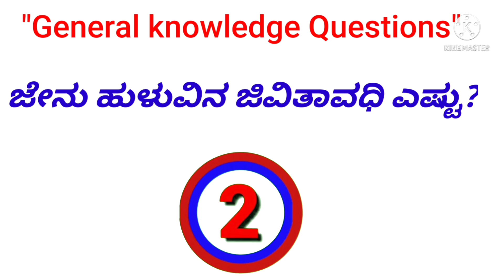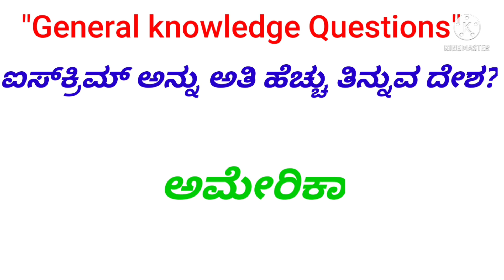ಸಾಮಾನ್ಯ ಜ್ಞಾನ ರಸಪ್ರಶ್ನೆ ! General knowledge quiz for students ! Sps kannada world ! kannada gk,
ನಮಸ್ಕಾರ ಸ್ನೇಹಿತರೆ,
 ಈ ಚಾನಲ್ ನಲ್ಲಿ IAS, KAS, UPSC, PSI  SDA, FDA, Schoolrship ಮೊದಲಾದ ಇಂಟರ್ವ್ಯೂ ಅಥವಾ ಯಾವುದೇ ಪರೀಕ್ಷೆಗಳಲ್ಲಿ ಕೇಳಿದಂತಹ ಪ್ರಶ್ನೆಗಳಿಗೆ ಉತ್ತರಗಳನ್ನು ಒಳಗೊಂಡಂತಹ ವೀಡಿಯೋಗಳನ್ನು UPLOAD ಮಾಡಲಾಗುತ್ತದೆ
ಈ ಚಾನಲ್ ಅಲ್ಲಿ ಕೇಳುವ ಪ್ರತಿಯೊಂದು ಪ್ರಶ್ನೆಗಳಿಗೆ 5-10 ಸೆಕೆಂಡ್ ಸಮಯವಿರುತ್ತದೆ, ನಂತರದಲ್ಲಿ ಉತ್ತರವನ್ನು ತಿಳಿಸಲಾಗುತ್ತದೆ. ಉತ್ತರ ಮೊದಲೇ ಗೊತ್ತಿದ್ದರೆ cmt ಮಾಡಬಹುದು. ಅಷ್ಟೇ ಅಲ್ಲದೆ ಹೆಚ್ಚಿನ ಸಮಯಕ್ಕಾಗಿ ವಿಡಿಯೋವನ್ನು pause ಮಾಡಿರಿ. general knowledge questions in kannada gk in kannada brainboost questionds in kannada kannada riddles information in kannda interview questions in kannada IAS ಇಂಟರ್ವ್ಯೂ in kannada Ias Interview IAS Interview questions in kannada IAS interview questions and Answers in Kannada importent gk in kannada ಈ ಚಾನಲ್ ನ ಯಾವುದೇ Upload ಗಳನ್ನು ಮಿಸ್ ಮಾಡದಿರಲು ಚಾನೆಲ್ನ ಮರೆಯದೆ Subscribe...! ಮಾಡಿ ವಿಡಿಯೋ ಇಷ್ಟವಾದರೆ Like, Comment & Share ಮಾಡಿರಿ.

CivilpoliceConstableQuestionpaper(kannada)
gk quiz in kannada,GK quiz,Gk quiz adda,Gk kannada quiz,GK kannada,Quiz in Kannada gk,gk in kannada,gk quiz kannada,